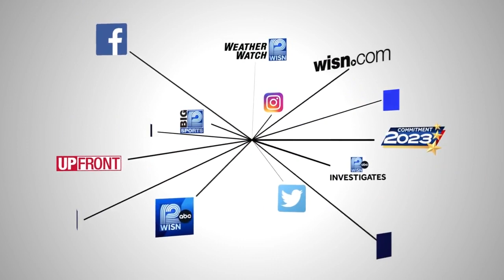Pilot and grandson die in small plane crash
A fatal plane crash in Watertown, Wisconsin, claimed the lives of a 73-year-old pilot and his 8-year-old grandson joining him for a flight up northern Wisconsin.